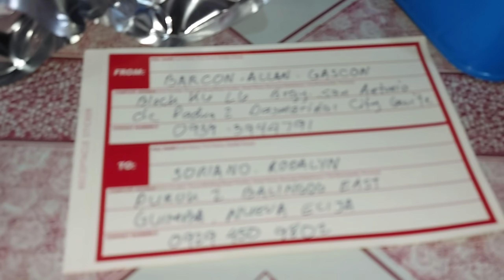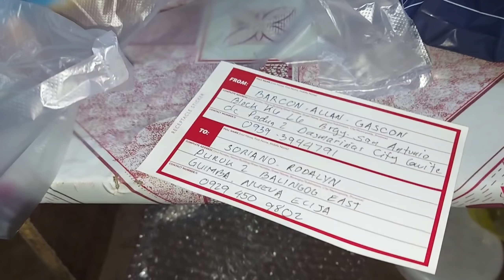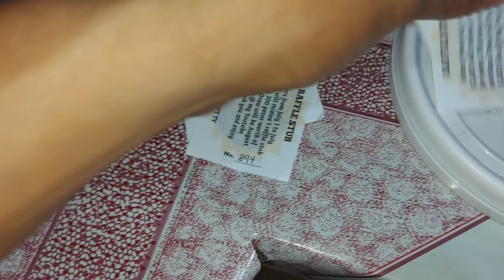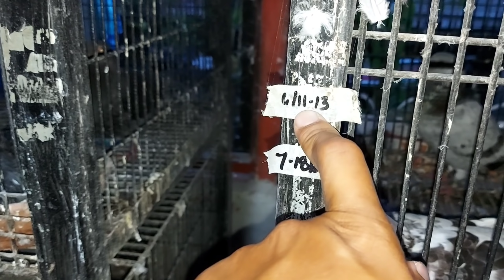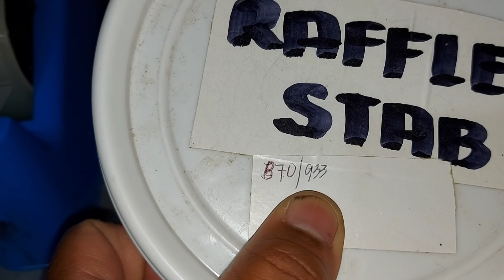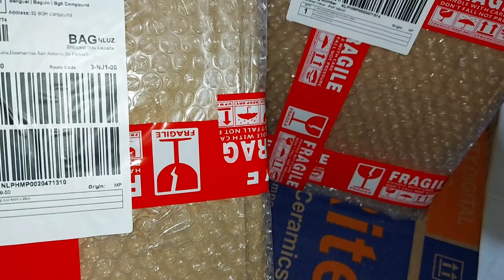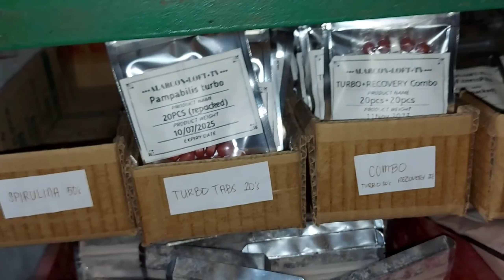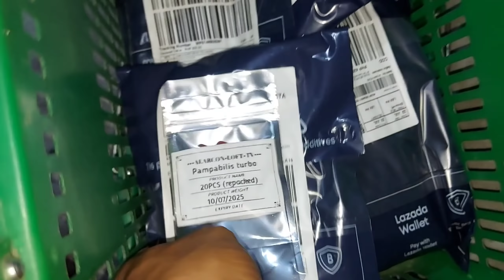GRIZZLE BIRDS, KAKAIBANG OFFCOLOR NA KALAPATI, MAGKANO KAYA ISA NITO, MURA LANG MAY SUKLI PA!